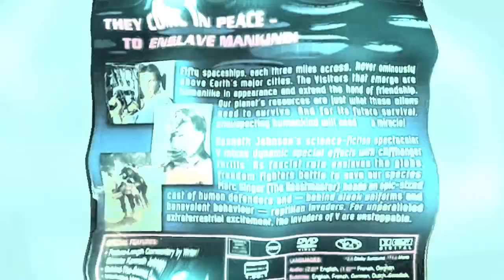V - The original mini-series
Welcome to my showcase of V- The original mini-series.

V is a two-part science fiction television miniseries. Shown for the first time on television in 1983. It was released on DVD in 1991.

Unbox Odyssey